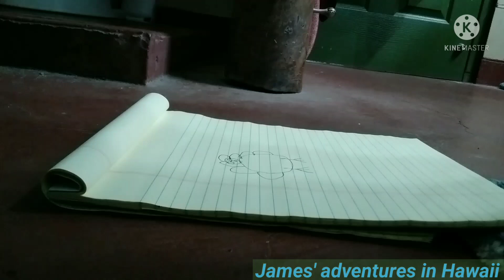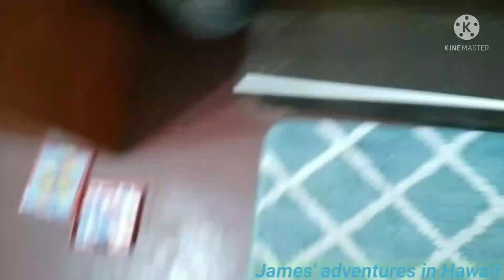Ceiling fan falling on to a Turkey Drawing and Bingo game| Thanksgiving and birthday special| Part 6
I hope you enjoy this video because 11-25-21 is my 10th birthday! 🎂🥮🍥🥞🧁🍰
None of the music in this not mine!